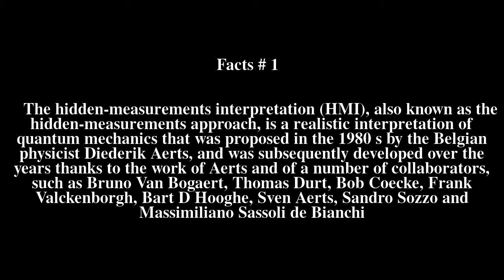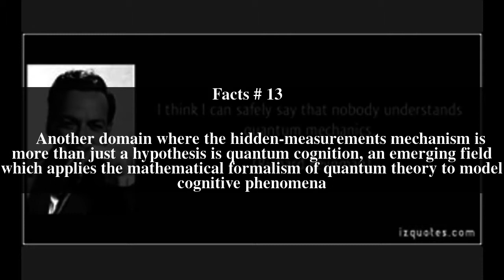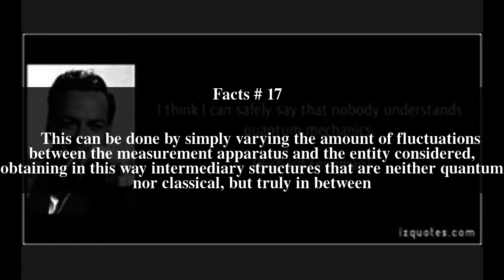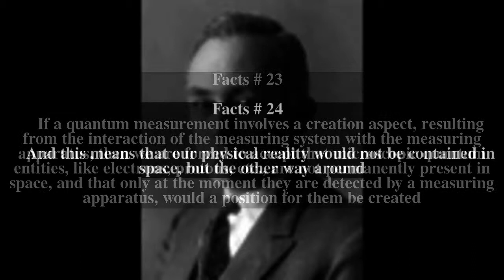Hidden-measurements interpretation Top # 25 Facts